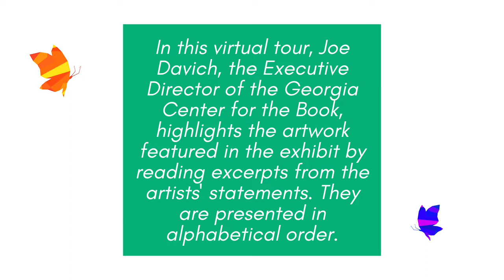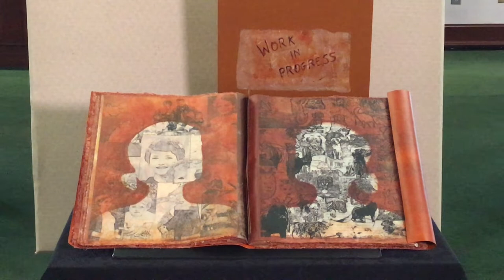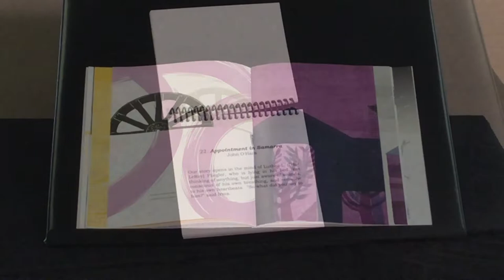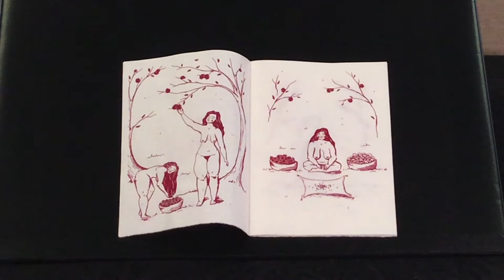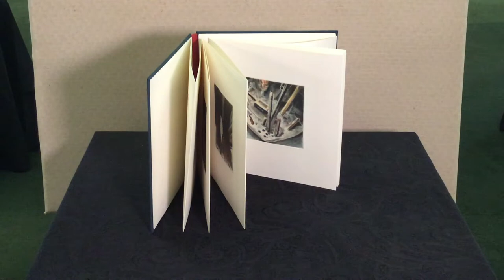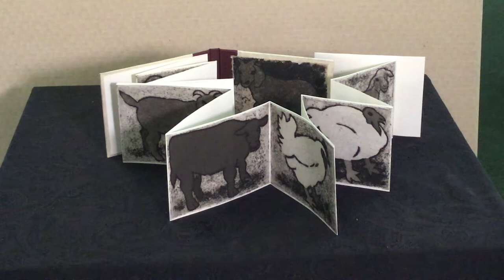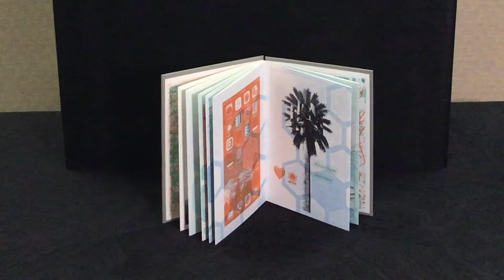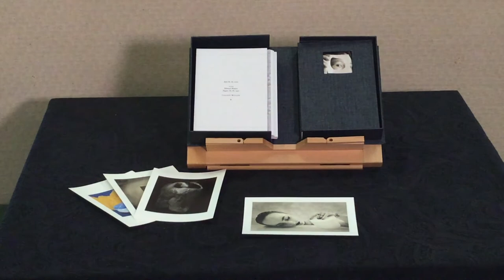The Book As Art v.10: Transformation - Virtual Tour, Part 1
Join us to celebrate the opening of The Book As Art v.10: Transformation with Part 1 of the Virtual Tour! This is our tenth annual The Book As Art show, a partnership between the Georgia Center for the Book and Decatur Arts Alliance! With over sixty pieces, this year's exhibition is one of our best yet.

This is only Part 1. The tour is available in 4 parts, Hanging and larger pieces are not included alphabetically. Learn more about the exhibit, including how to see it in person,